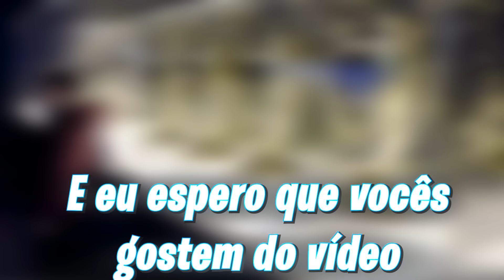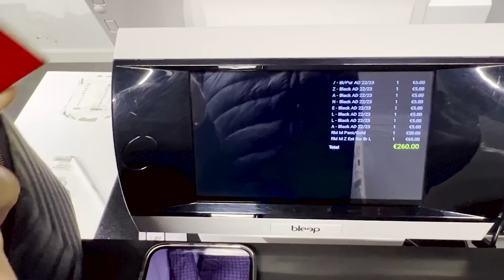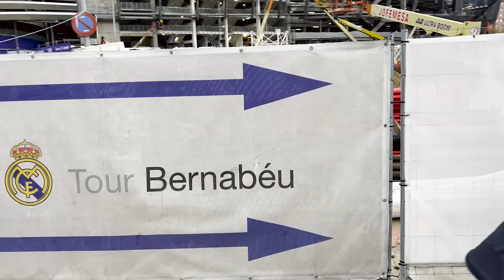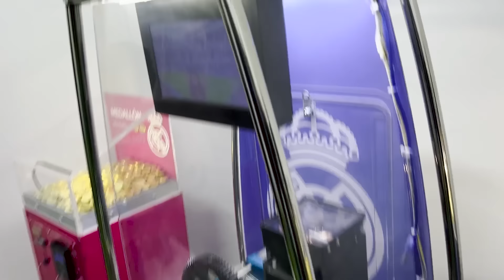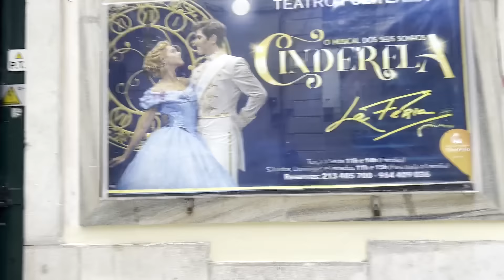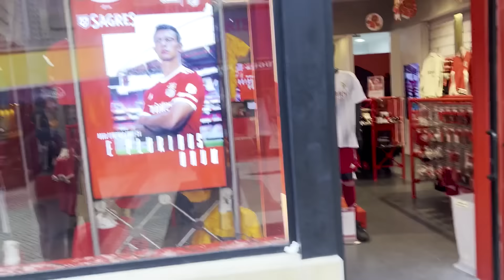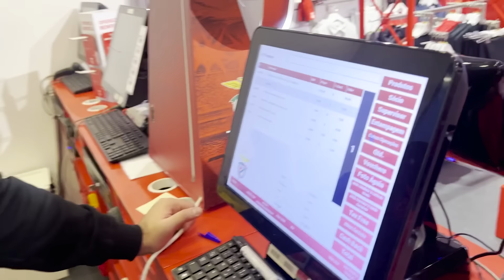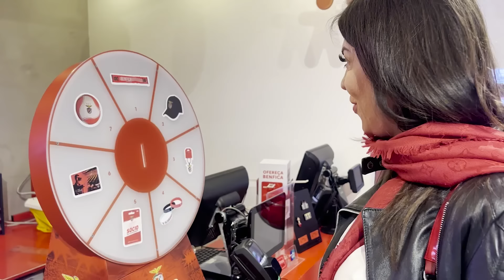ELES FIZERAM UM TOUR PELA EUROPA!!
➭!PRODUÇÃO!🎥
•EDIÇÃO DO VÍDEO•